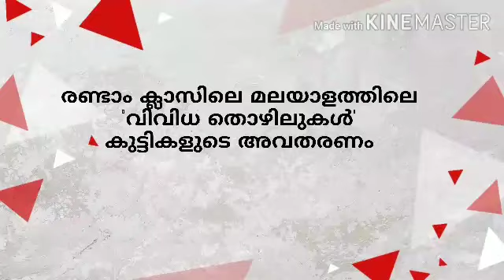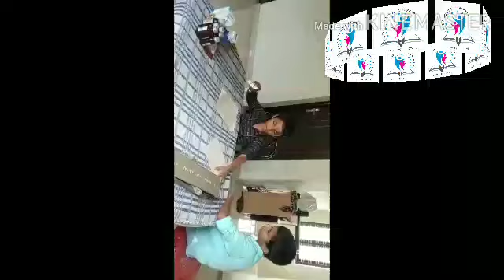വിവിധ തൊഴിലുകൾ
രണ്ടാം ക്ലാസിലെ മലയാളം